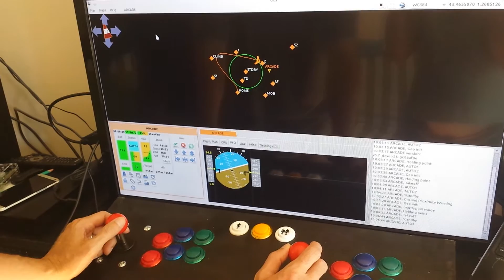Paparazzi UAV flight simulation controlled by retro arcade gamepad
Homemade retro arcade box using Xin-Mo module.
If I had more time, I would make a Space Invaders mode for the Paparazzi GCS ;)